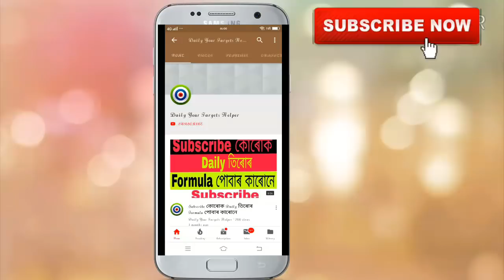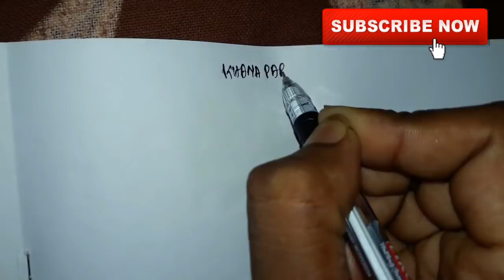Khanapara Teer 09-07-2019 | Khanapara Teer Result | Khanapara Teer Formula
share kijiye